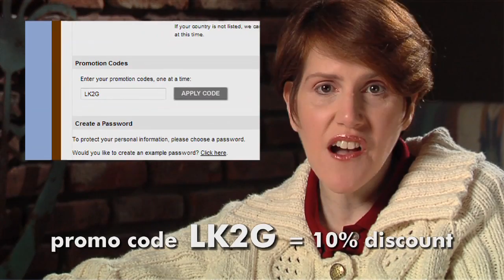Sheep Shearing in Hudson Valley, NY - lk2g-048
A trip to Hopewell Junction in Hudson Valley, New York where we meet other shareholders of the Hudson Valley Fiber Farm for a Sheep Shearing party.

We met with:
* Shepards Susan and Pat
* Jeff the Shearer
* Hans the spinner and Phillip the weaver
* "Ernie" the Cotswold

What I am wearing:
* Cabled Cardigan by Susan Bonell made with Blue Sky Organic Cotton finished May '09

Special thanks to Susan Gibbs for allowing us to film during this event.